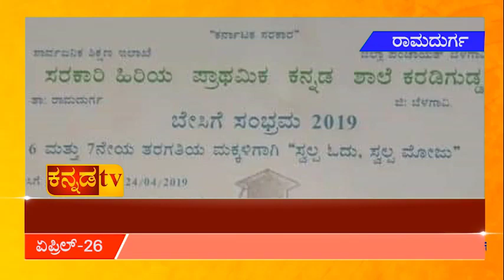ಕರಡಿಗುಡ್ಡ ಸರಕಾರಿ ಶಾಲೆಯಲ್ಲಿ ಬೇಸಿಗೆ ಸಂಭ್ರಮ ಉದ್ಘಾಟನೆ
6,7ನೇ ತರಗತಿ ಮಕ್ಕಳಿಗೆ ಸ್ವಲ್ಪ ಓದು ಸ್ವಲ್ಪ ಮೋಜು
ಸರಕಾರಿ ಶಾಲೆ ಯಾವುದೇ ಖಾಸಗಿ ಶಾಲೆಗು ಕಡಿಮೆಯಿಲ್ಲ